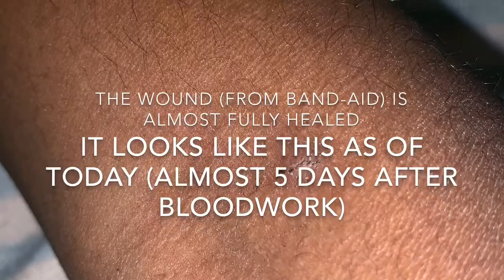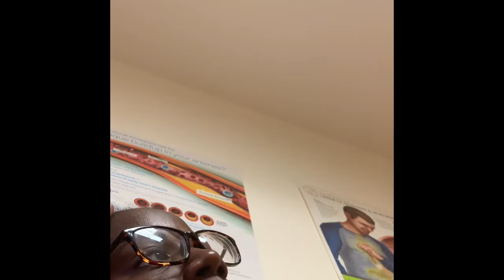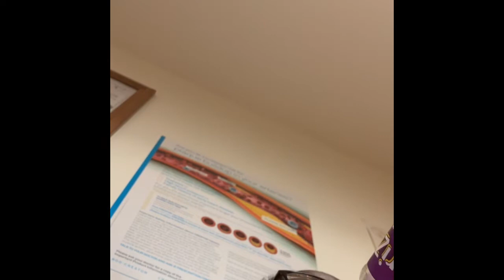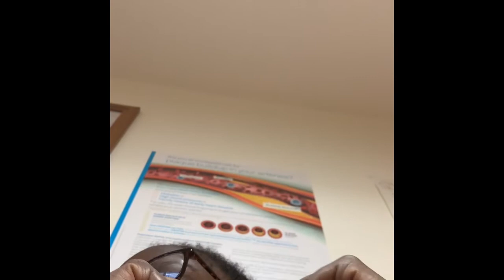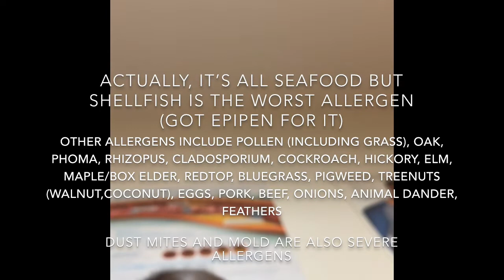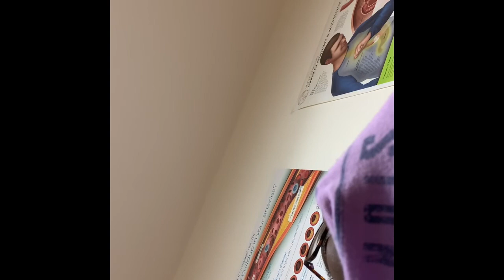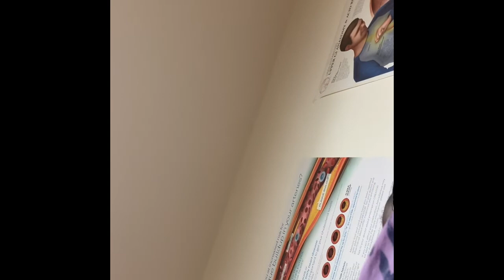Vlog 52: ASMR yearly checkup at worst-reviewed doctor’s? My allergy list update..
I took a BIGGER risk than most YouTubers would DARE in a challenge to to go to one of the most WORST reviewed places in my city... The Doctor’s !!! That’s right, I’m getting a physical exam there. Is the doctor is as bad as the views or is it a big misunderstanding? Tired of plain ol’ ASMR?